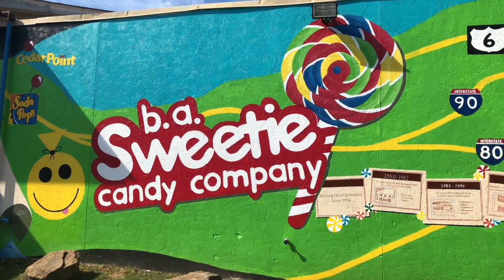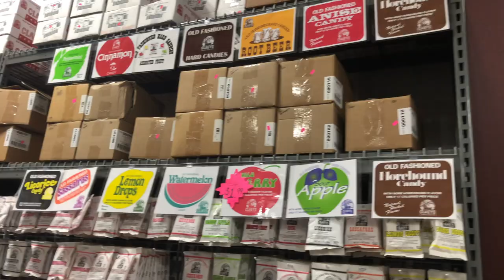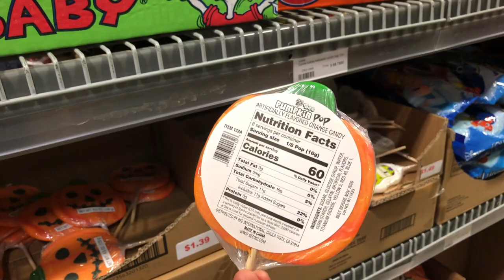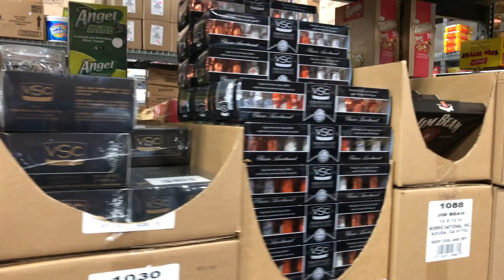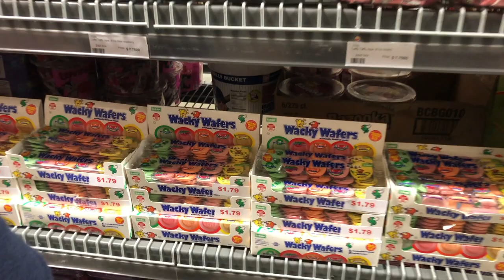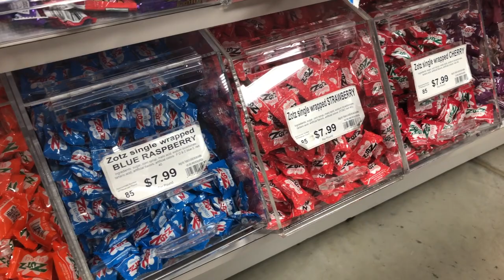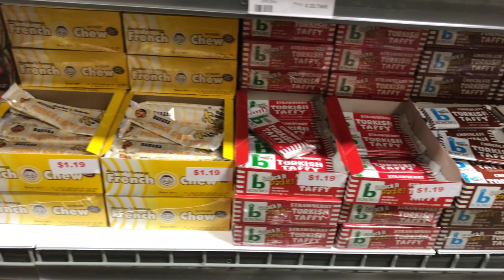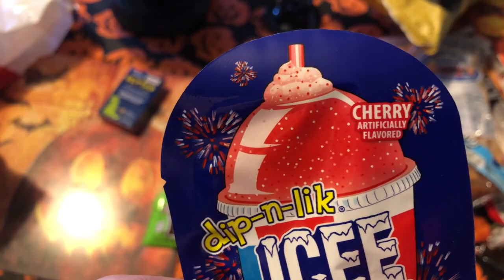Road Trip to B.A. Sweetie Candy Shop - Cleveland, Ohio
Sorry that I couldn't film every little detail in this shop.  It would take forever!  This shop was a lot bigger than I expected and it was my first time here.  Unexpected trip so I wasn't prepared.  I had a blast and I show you want we got at the end of the video.  Be sure to visit this store if you can.  It was a blast.

Stardust- SSF13 - I don’t use this app that much anymore

PS4- klipsch2002

Gemr- surroundsoundfreak13